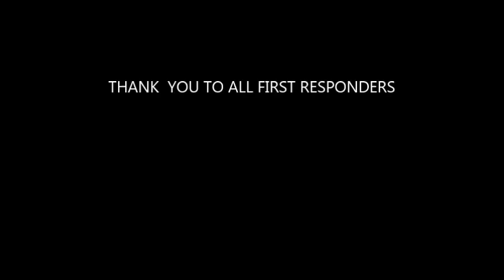Firefighter Combat Cancer Challenge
Firefighter Combat Cancer Challenge New Liskeard Ontario Canada Bikers Reunion 2015